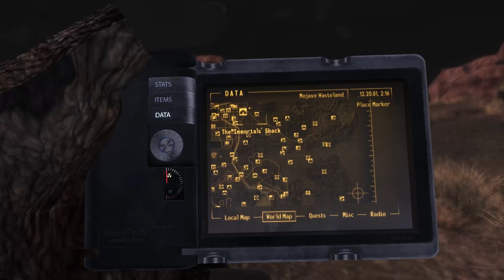Let's play Fallout New Vegas as a Super mutant Part 66 - Bitter not Bonnie.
Thumbmail picture by Threepwoody Thanx man!
If you wish to provide some awesome help to me